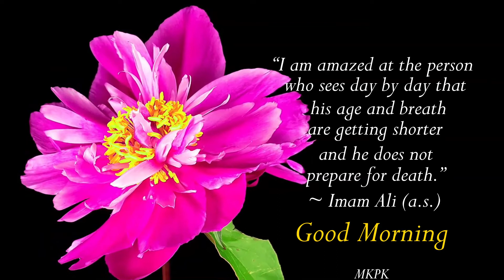Good Morning video, Beautiful Whatsapp, Goodmorningstatus goodmorningvideo #2021#garden#KanyeWest